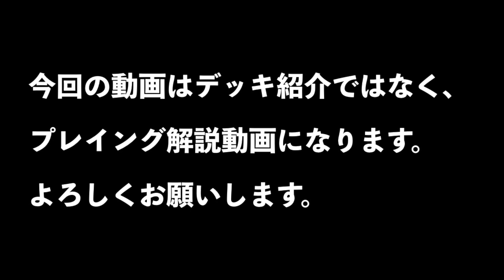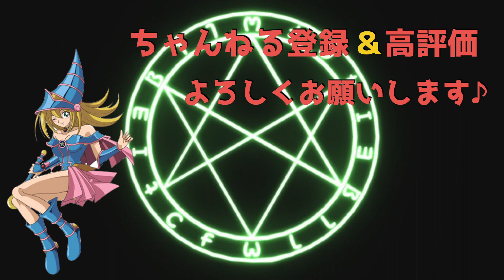vs古代の機械に勝率が上がる！サブテラーのプレイング解説講座！【 遊戯王デュエルリンクス 】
【再生リスト】

【自己紹介】

【大会戦績】
遊戯王デュエルリンクス
2018年、2019年日本代表